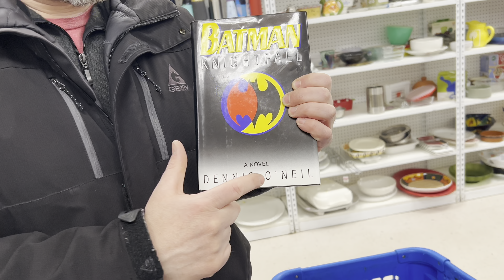FIRST ONE IN A WHILE! GOODWILL THRIFT With Me! TWO Stores! & SEE What I Bought!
In FIRST ONE IN A WHILE! GOODWILL THRIFT With Me! TWO Stores! & SEE What I Bought!, I’ll take you shopping with me to two Goodwills in the Twin Cities Metro and I will show you what I bought!

My cross stitch Instagram! nicolenorthgarden_stitches